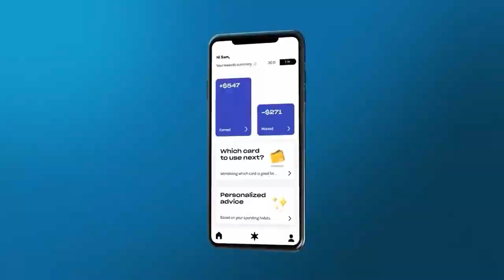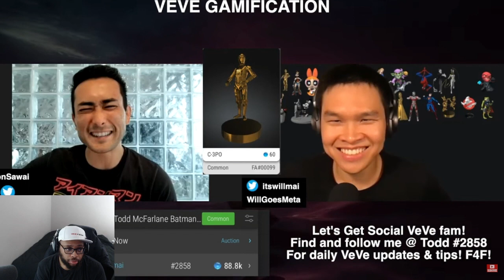ECOMI / VEVE - MASSIVE GAME PUBLISHER EXPLAINS WHAT VEVE NEEDS TO WIN THE METAVERSE BATTLE!!!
ECOMI / VEVE - MASSIVE GAME PUBLISHER EXPLAINS WHAT VEVE NEEDS TO WIN THE METAVERSE BATTLE!!! | Cavell Anderson

Protect Your OMI & Crypto Assets + MORE: